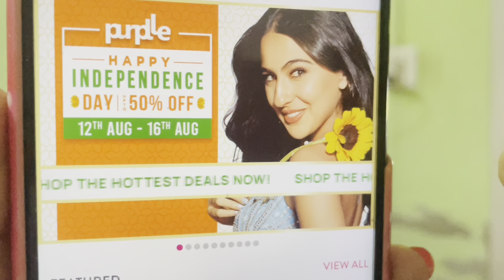Purplle এ মোক Free Gift দিলে/ কাৰ ঘৰত Dinner Party কৰিলো/ নোখোৱা বস্তু এটা 1st Time Try কৰিলো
Lakme Sun Expert SPF 50 Ultra Matte Lotion (100 ml)

Good Vibes Vitamin C Glow Toner (120 ml)

Good Vibes Glow Toner - Cucumber (120 ml)

Purplle Ultra HD Matte Mini Liquid Lipstick, Pink - My First Dress Up 8 | Highly Pigmented | Non-drying | Long Lasting | Easy Application | Water Resistant | Transferproof | Smudgeproof (1.6 ml)

Purplle Ultra HD Matte Mini Liquid Lipstick, Red - My First Karaoke Night 13 | Highly Pigmented | Non-drying | Long Lasting | Easy Application | Water Resistant | Transferproof | Smudgeproof (1.6 ml)

Purplle Childhood Besties Lip Balm with SPF, Raw Mango 1 (12 g)